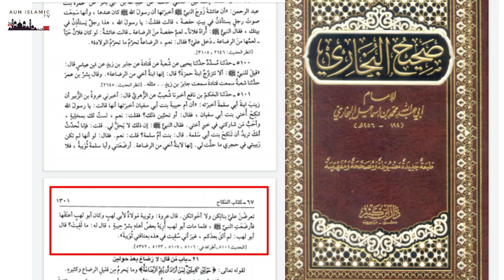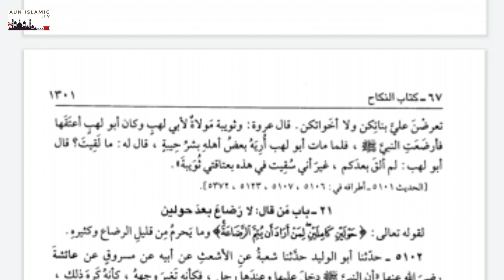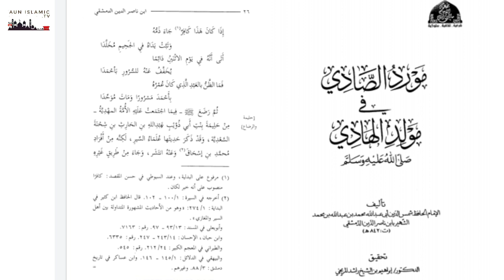ঈদে মিলাদুন নবী দঃ11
.ধণ্যবাদ.
আমাদের facebook.